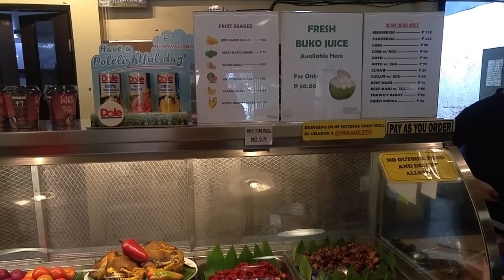Filipino Breakfast Tapsilog in Tapsi Ni Vivian at Bulaluhan Fairview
Tapsi ni Vivian at Bulaluhan Fairview Quezon City